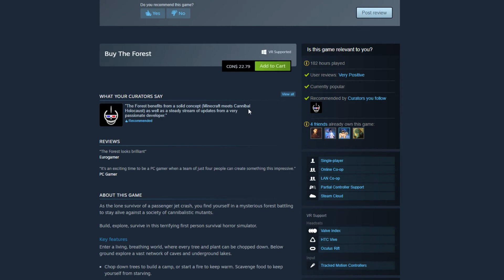Among The Sleep | Quick & Dirty Review | Morbid Murph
In case you were wondering what a first person horror game from the perspective of a toddler would be like... well look no further than 'Among The Sleep'. This is an interesting and chilling game with an ending that will leave you... a bit upset if I'm honest 😅

As they say in Canada... Peace oot 😎

Script:
Welcome to Among the Sleep. A horror style walking simulator where you play as a ...a belly button poking toddler… I dunno if this kid has a name or not… all I know is today is his birthday and this is his mom… looks like a “Mrs.Incredible” wanna be. You ain't got that dump truck sweet heart… and this is her nostril… great camera angle... Anyways you're a kid who gets left unattended in your nursery… Great parenting mom!! Hey what's in the box!! …nope. guns blazing… "let's play a game"… I got my eye on you, you shifty bastard… anyways you walk into your closet to stumble into a world of terror and fear… your new thunder buddy will keep you safe… This whole little intro here in your bedroom is a tutorial of sorts… I think it was really well done. Teaches you all you need to know, before your new little buddy gets taken away from an invisible entity like its paranormal activity up in here!

This game plays a bit weird to be honest. It takes some getting used to the scale of everything… but that's what makes it so unique! It's actually like looking through the lense of a toddler. How do I get up there? Drag the chair over here, pull the drawers out to make a little staircase. Words on boxes are gibberish cuz your a dumb kid who can't read its wicked! It's basically amnesia style controls in a large word. Very cool Kanye, very cool. So what’s the point of all this? Well I mentioned earlier that your Teddy gets pulled away… you rescue him from a washing machine. And do what every kid in a terrifying situation does… get mom! But loe, your mother has been taken away into a terrible nightmarish world. Now you gotta put your big boy pants on and go rescue her… with the help of Teddy… whom I’m starting to warm up to.

This games alittle short but the experience and the overall message is pretty deep. I enjoyed it… but it's not a very re-playable game… I mean there's not a whole lot of different ways to go about playing the same puzzles. The maps are interesting but fairly linear. Overall the game isn't very difficult. But the environments were really creative. Oh yeah did I not mention the terrors that hunt you around here? They’re pretty sweet… I mean terrifying and will straight up kill a baby but I mean they’re cool.

Overall I thought it was a spooky experience with some well thought out symbolism. The ending and the overall message of the game was hard hitting. I'm not going to spoil it, otherwise there's not much to justify playing to be honest… What's the current price? Well right now on steam the Enhanced Edition is less than 20 bucks (CAD). If I’m honest I think that’s a bit steep. You can always play the demo? Or you could spend an extra 2 bucks and get The Forest… which is way more game. If you asked me which I’d rather play? … I’d say (*Scene from the Forest*).